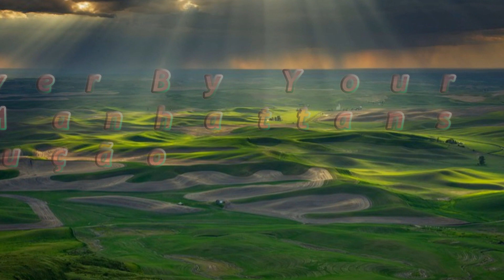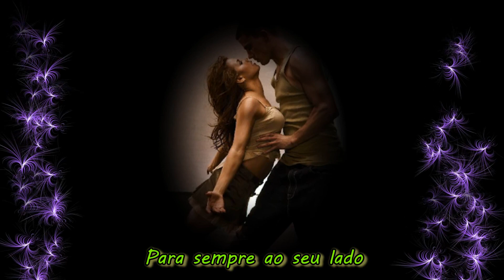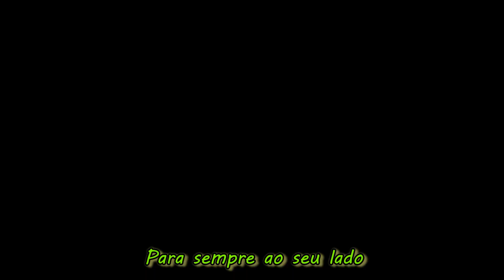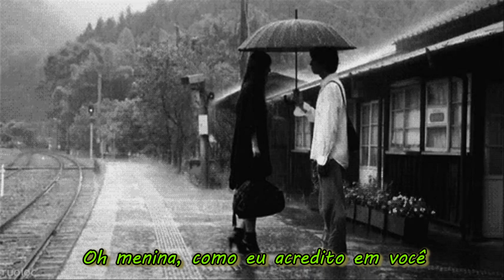Forever By Your Side - The Manhattans - Tradução - sApiN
Forever By Your Side - The Manhattans - Tradução -

Para Sempre Ao Seu Lado

Amigos, nós começamos como amigos
Amigos se transformaram em amantes
Você lembra quando

Eu te abracei
Pela primeira vez?
Ame-me, isso é tão fácil menina
Para eu me expressar

Eu disse: Eu quero você

Eu preciso de você
Oh menina, como eu penso em você
Você é a luz que sempre vi através de mim
E em você eu pude perceber
Que eu estarei

Agora, nós vemos que nosso amor cresceu
E esses são os momentos mais doces
Que eu já conheci
E eu sei que isso nunca vai terminar
Porque toda vez que eu olho pra você,
Eu me apaixono novamente

Eu quero você (quero você),
Eu preciso de você (preciso de você)
Oh menina, como eu acredito em você (você é a luz)
Você é a luz (que brilha)
Que sempre vi através de mim

Mais longe do que onde o sol vai brilhar
O amor é um laço que une,
Para sempre, para sempre
Dois corações são predestinados à serem
Um amor eternamente
Juntos (juntos)